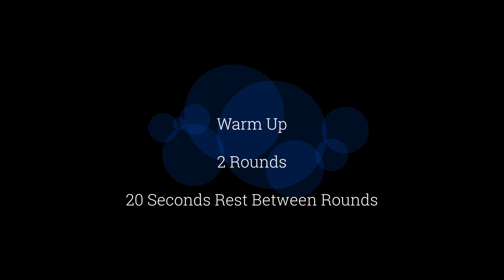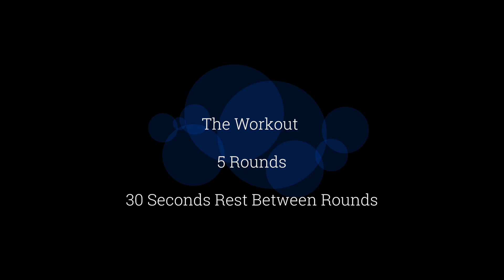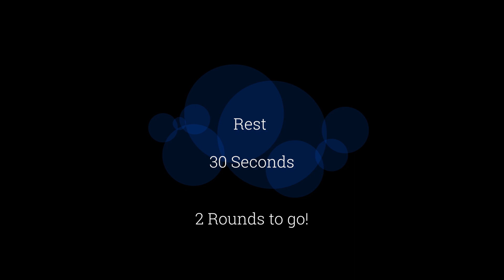Simple Bodyweight Workout